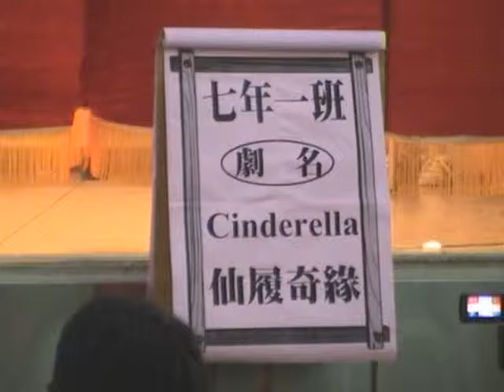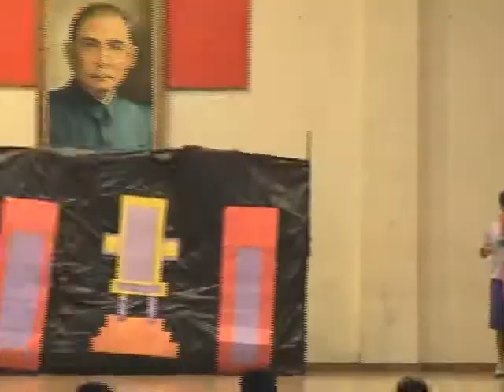仙履奇緣 CINDERELLA 南州國中7年1班話劇表演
拍攝於屏東縣南州國中97年英語話劇比賽. 由南州國中7年1班表演仙履奇緣 CINDERELLA . 林武政 攝影